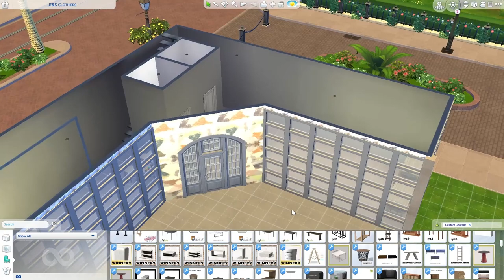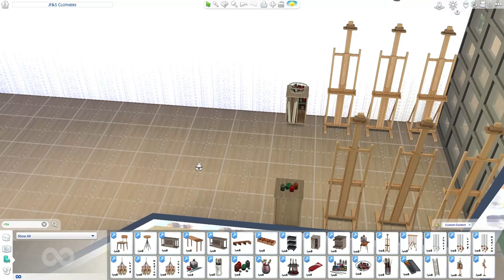Art studio build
Soooo I might be addicted to Custom Content. :)
come hang out with me